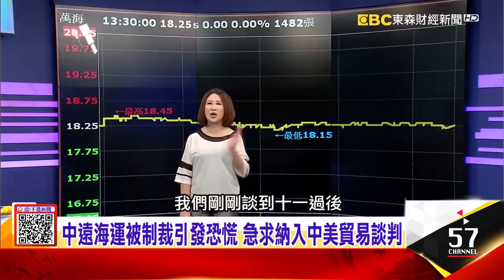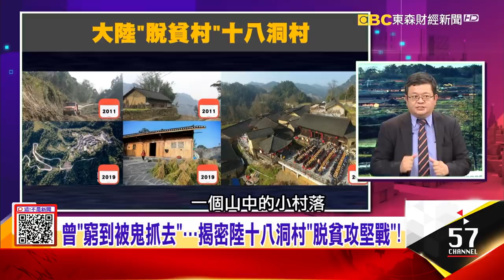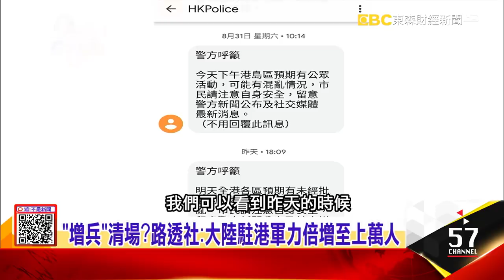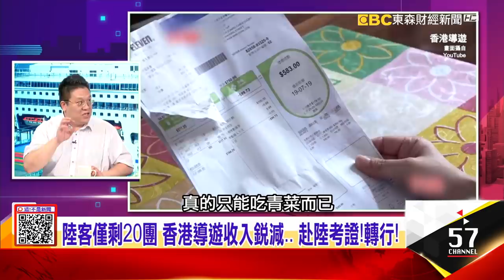劍指「反送中」？十一國慶、港情勢緊張「增兵」清場？東方之珠黯淡 陸豪華郵輪「鼓浪嶼號」救港觀光？ -【這！不是新聞 精華篇】20191001-6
十一國慶「科技閱兵」…威脅台海局勢？衝突一觸即發？
劍指「反送中」？十一國慶、港情勢緊張「增兵」清場？東方之珠黯淡 陸豪華郵輪「鼓浪嶼號」救港觀光？